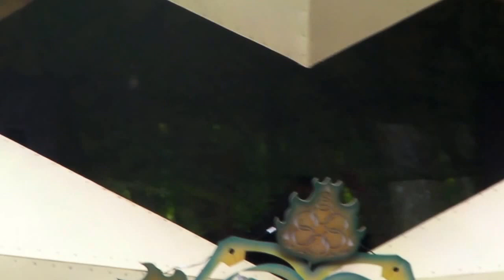REALITY GRID live @MO:DEM 2014